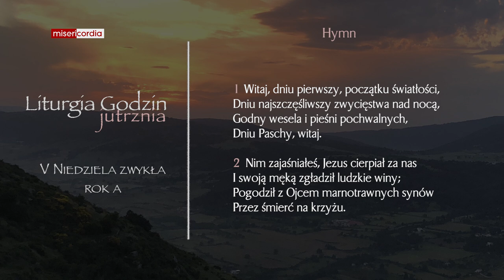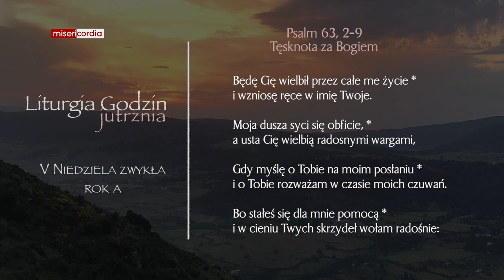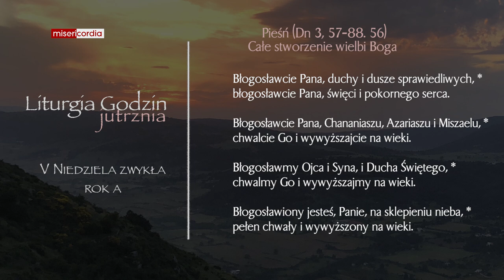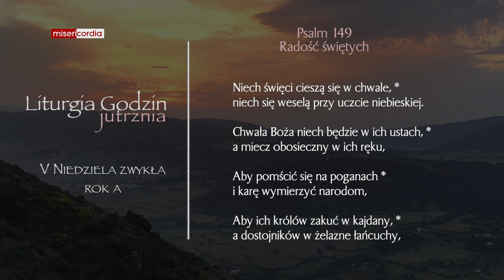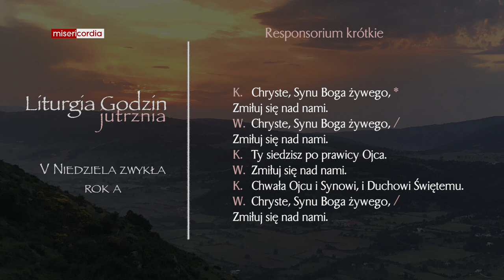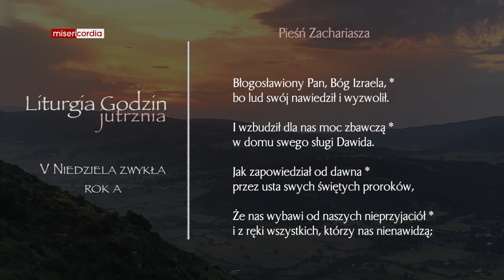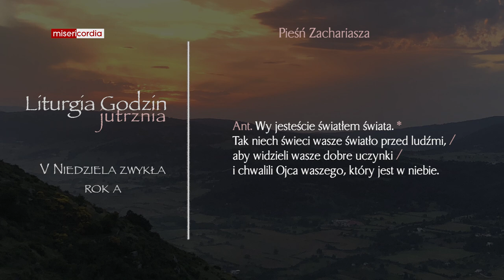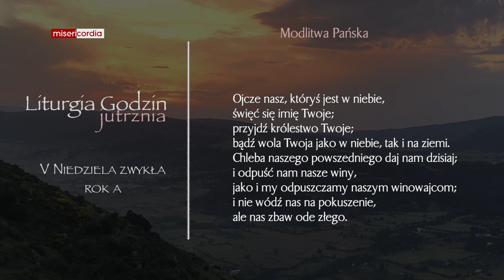Liturgia Godzin | Jutrznia | V Niedziela zwykła (rok A)